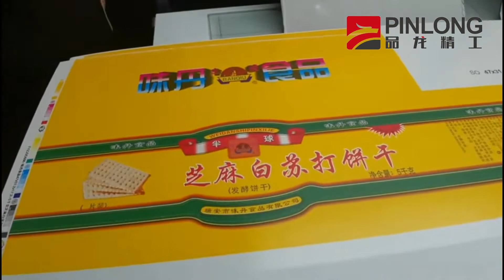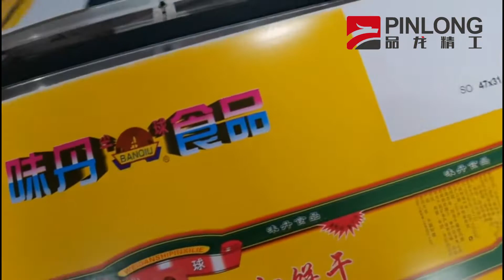Carton Pressing#High solution High Speed Box Manufacture#Packaging machinery